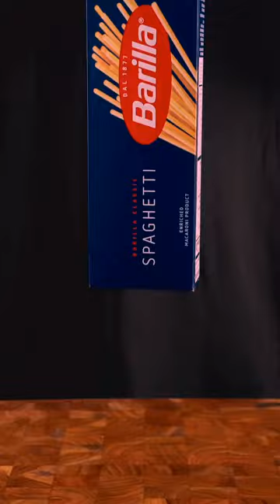051 As long as I have cheese on hand, I won’t panic when cooking, because cheese is 3x9z4z2kbh38wcu